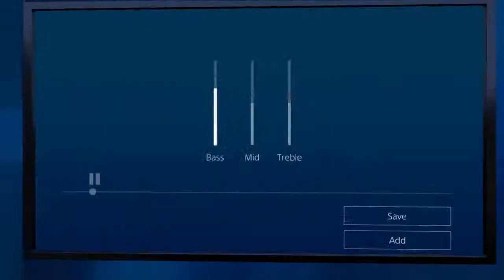Auriculares Inalámbricos Serie Oro PlayStation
Los nuevos auriculares inalámbricos serie oro fueron diseñados para ofrecer mayor comodidad y mejor rendimiento sin perder la increíble experiencia de audio para juegos que has llegado a adorar.